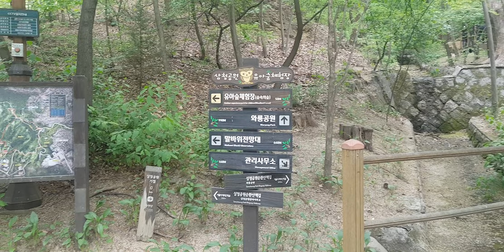2020년 5월 3일